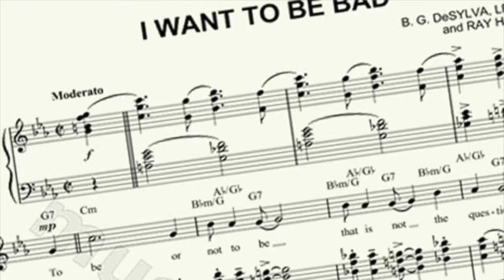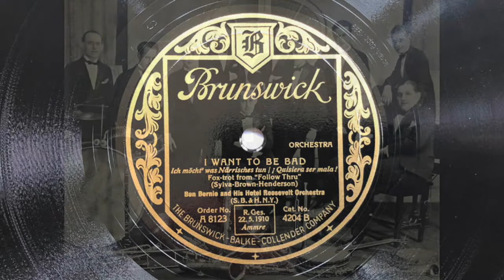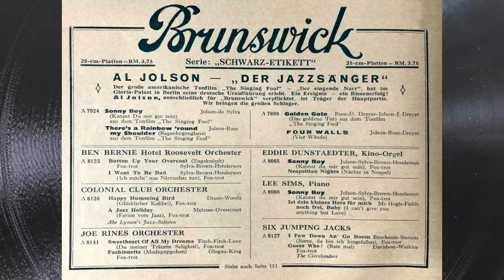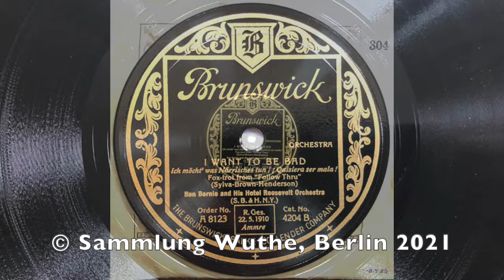BEN BERNIE 'G' Take: Button Up Your Overcoat - I Want To Be Bad - 1929 Danceband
a) Button Up Your Overcoat (Sylva/Brown/Henderson)
b) I Want To Be Bad (Sylva/Brown/Henderson/ arr. Al Goering)

BEN BERNIE and his Orchestra
a) Mx: E 29129-G, BRUNSWICK (G) A 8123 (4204)
     New York, 18. Januar 1929
b) Mx: E 29130-G, BRUNSWICK (G) A 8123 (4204)

Der Violinist und Bandleader BEN BERNIE galt bereits als erfolgreicher Entertainer und populärer Tanzmusiker, als er auch durch Europa tourte und in Kabaretts auftrat. Sein Orchester war in der Lage, Vaudeville Auftritte zu begleiten, wie es sich auch stilprägend an Jazzstücke wagte.

Ähnlich wie viele der anderen Bands, die in den USA für VOCALION und BRUNSWICK Aufnahmen machten, spielte auch BEN BERNIE etliche Ttel in Instrumentalversionen ein, die ausschließlcih als deutsche Pressung der BRUNSWICK/POLYDOR/DEUTSCHE GRAMMOPHON existieren. Anstelle des Gesangs wird gerne JACK PETTIS solistisch an Klarinette und Saxophon eingesetzt.

Hier gibt die deutsche Brunswick auf dem Etikett die amerikanische Original-Bestellnummer als "Catalog No." mit an, wobei in den USA unter dieser Nummer ausschließlich die gesungene Version veröffentlicht wurde.

Besetzung des Orchesters:
(Brian Rust, Jazz and Ragtime Records, 1897 – 1942)